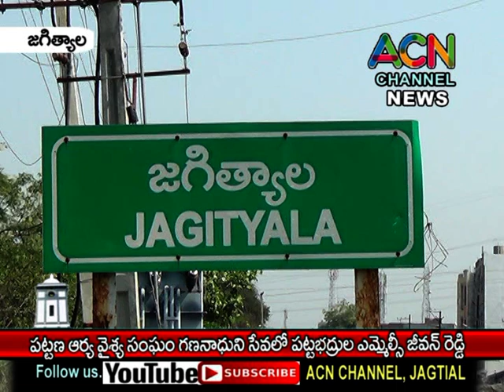జగిత్యాల పట్టణ ఆర్య వైశ్య సంఘం గణనాథుని సేవలో ఎమ్మెల్సీ టి. జీవన్ రెడ్డి